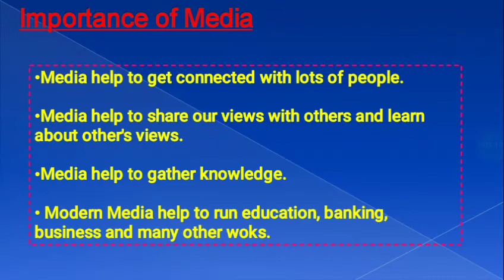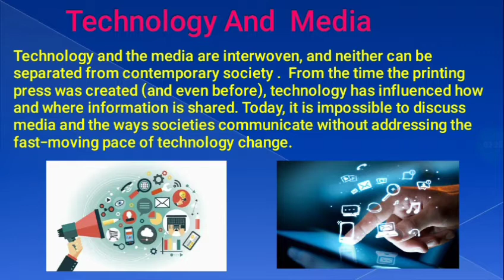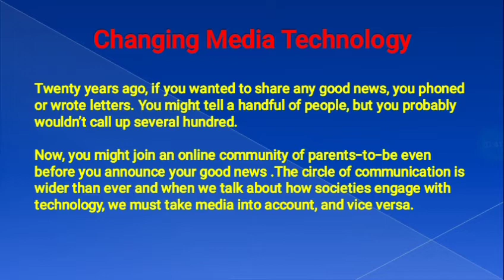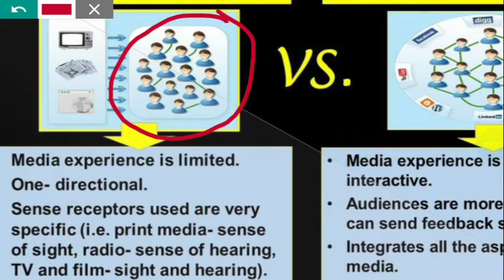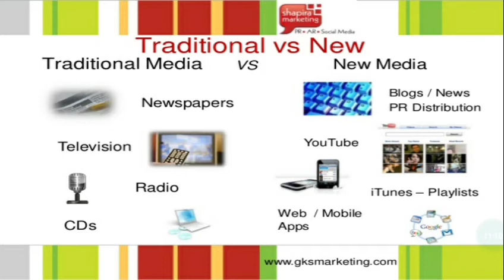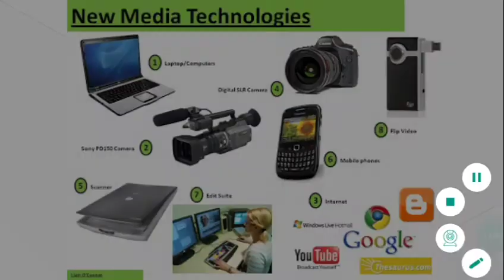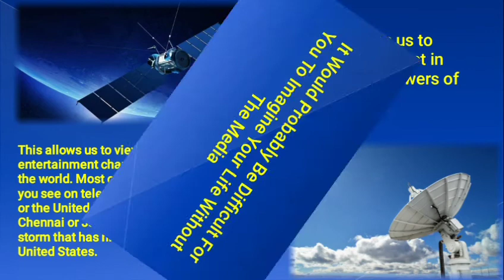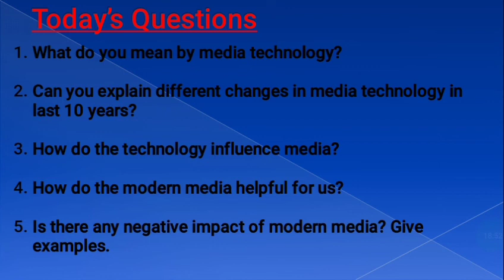Civics|Understanding Media| Media & Technology | Part 2| Class VII